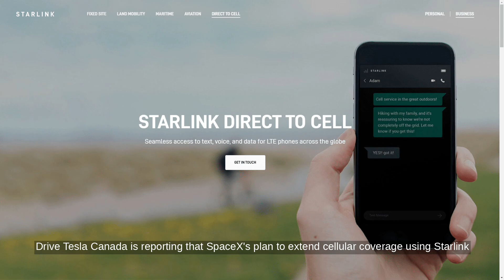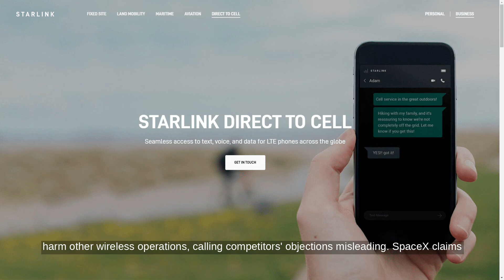SpaceX Starlink vs AT&T and Verizon: The Battle over Direct-to-Cell Plans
...Source Transcript: "Drive Tesla Canada is reporting that SpaceX's plan to extend cellular coverage using Starlink satellites with T-Mobile faces resistance from AT&T and Verizon. The telecom giants urge the FCC to reject SpaceX’s waiver request to operate beyond standard radio frequency limits.

AT&T and Verizon, working on their own satellite-to-phone services with AST SpaceMobile, argue that SpaceX's proposed increase in power flux-density limits would interfere with existing networks. AT&T claims this could reduce network downlink throughput by 18% in areas like AT&T’s PCS C Block market. Verizon predicts degraded wireless phone performance, stating the changes would harm incumbent terrestrial operations.

Both companies stress that the FCC’s SCS order aims to protect terrestrial mobile networks from interference. Verizon added that SpaceX’s proposal undermines the FCC’s goal of protecting essential services for millions of Americans.

SpaceX and T-Mobile argue their service won't harm other wireless operations, calling competitors' objections misleading. SpaceX claims the current emissions limit is too strict and needs reconsideration to deliver lifesaving services. T-Mobile, with licenses in PCS G Block and PCS C Block, is confident there will be no interference.

SpaceX has launched over 100 satellites with direct-to-cellular capabilities and plans to roll out the service later this year. AT&T and Verizon are still in early development stages of their satellite networks. Outside the US, SpaceX plans to roll out direct-to-cellular capabilities with network providers like Rogers in Canada."